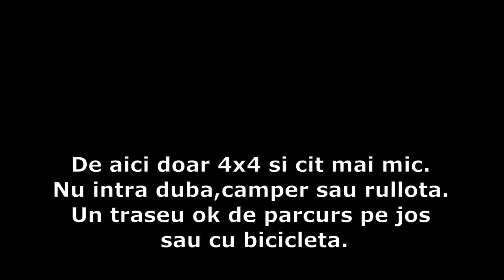Zona Hagieni Episod1-Drum de acces la lac.Track pe harta.Intrarea in Padurea Hagieni.Ideal bicicleta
Zona Hagieni Episod 1-Drum de acces la lac.Track pe harta.Intrarea in Padurea Hagieni.
Traseu ideal pentru bicicleta.

 Tractari Auto Constanta BulRom
efectueaza servicii de tractari auto pe platforma si transport autoturisme,dar si asistenta rutiera, in Constanta dar si in Romania , Bulgaria si UE.
Tractari auto pe platforma si autoplatforme specializate. 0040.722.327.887
performs towing services on the platform and car transport, but also roadside assistance, in Constanta but also in Romania, Bulgaria and the EU.
Car towing on the platform and specialized car platforms. 0040,722,327,887
führt Abschleppdienste auf dem Bahnsteig und im Autotransport, aber auch Pannenhilfe in Constanta, aber auch in Rumänien, Bulgarien und der EU durch.
Abschleppwagen auf der Plattform und spezialisierte Fahrzeugplattformen. 0040,722,327,887
извършва услуги по теглене на платформата и автомобилен транспорт, но също така и пътна помощ в Констанца, но също така и в Румъния, България и ЕС.
Теглене на автомобили на платформата и специализирани автомобилни платформи.